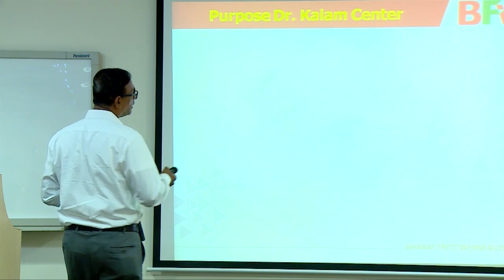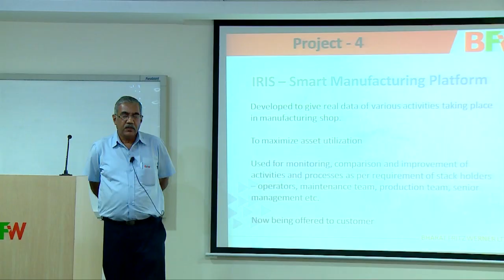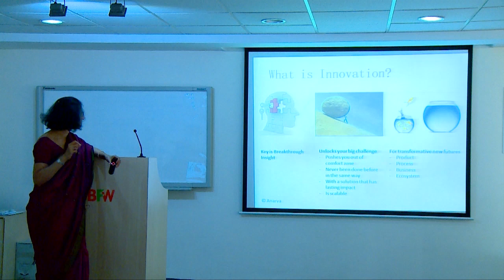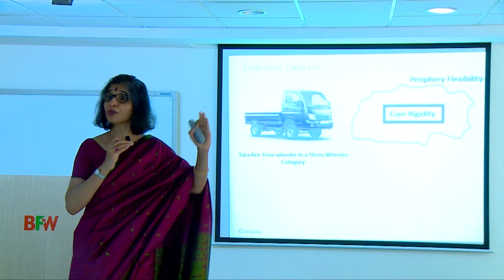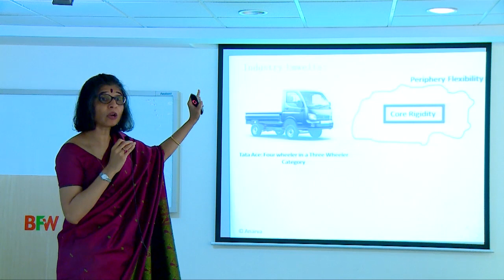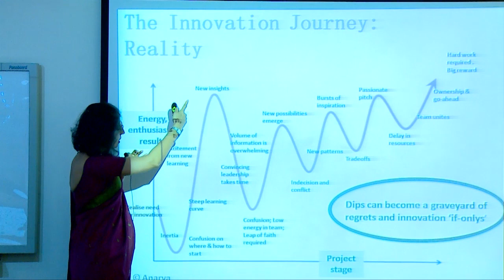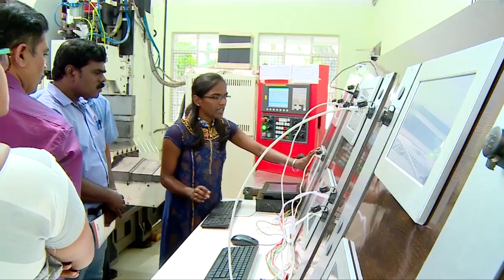BFW Dr Kalam R&D Center for Innovation - Annual session 2017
The video features the highlights of the BFW Dr Kalam R&D center for innovation - Annual session 2017.